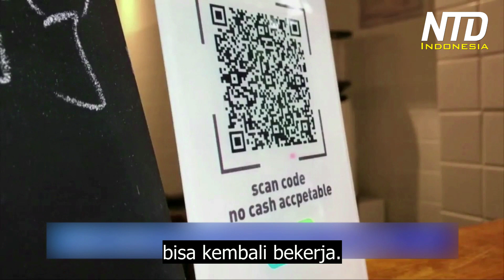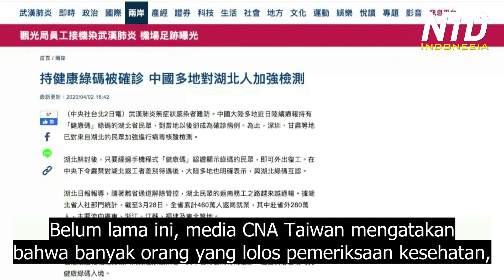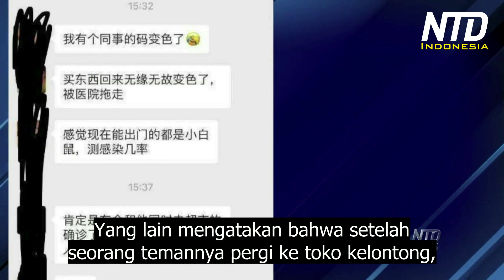Warga Tiongkok Tidak Percaya Pada Sistem Kesehatan yang Diterapkan Rejim Komunis, Terkait COVID-19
Di provinsi Hubei, titik pusat wabah virus di Tiongkok, siapapun yang dinyatakan lolos dengan pemeriksaan menggunakan aplikasi mobile, bisa kembali bekerja.

Namun banyak yang mengatakan bahwa aplikasi itu tidak bisa diandalkan, karena bukanlah sebuah tes fisik. Suara orang yang diwawancara telah disamarkan untuk melindungi identitasnya.

Ahli Tiongkok, Lee Mu Yang, mengatakan bahwa kode kesehatan itu hanya untuk ditunjukkan, dan bukan refleksi sesungguhnya dari kesehatan seseorang.

Bahkan setelah pembatasan perjalanan di Hubei dicabut, banyak warga Hubei yang masih tidak diperbolehkan masuk ke provinsi lain.

Belum lama ini, media CNA Taiwan mengatakan bahwa banyak orang yang lolos pemeriksaan kesehatan, masih dinyatakan positif setelah dilakukan tes fisik.

Yang mengatakan bahwa ada 3 alasan, rejim menggunakan sistem ini. Satu adalah untuk membuat orang-orang kembali bekerja setelah ambruknya ekonomi, kedua adalah untuk menggunakan kode kesehatan, untuk pengendalian dan pengawasan masyarakat. Dan ketiga, adalah untuk menghasilkan uang dari biaya karantina.

Ada 3 jenis kode, hijau, kuning dan merah. Menurut media pemerintah Tiongkok, merah adalah dari orang yang terinfeksi, telah sembuh, atau kasus tanpa gejala. Kuning artinya Anda pernah melakukan kontak dengan seseorang dengan kode merah. Hijau artinya Anda tidak terinfeksi virus dan bisa bepergian serta bekerja dengan bebas.

Siapapun dengan kode merah atau kuning perlu dikarantina. Dan orang itu harus membayar biaya untuk diri mereka sendiri. Banyak warganet yang mengeluhkan perihal sistem tersebut.

Seorang warganet mengatakan bahwa setelah naik kereta bawah tanah, kodenya berubah menjadi merah. Yang lain mengatakan bahwa setelah seorang temannya pergi ke toko kelontong, kode kesehatan mereka berubah menjadi kuning. dan diduga bahwa ada orang dengan kode merah berada di toko kelontong yang sama, yang mengubah kode orang lain menjadi kuning.

Kini dengan jumlah kasus tanpa gejala yang meningkat, sistem itu mungkin akan menjadi lebih tidak bisa diandalkan lagi.